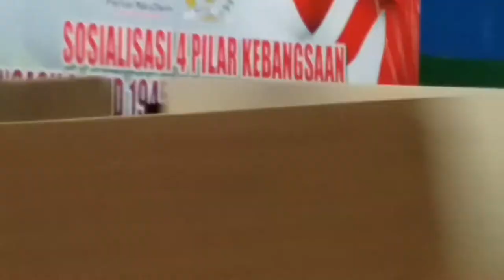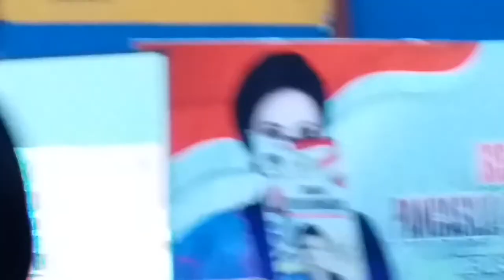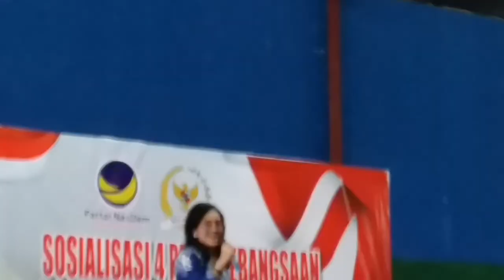Sosialisasi 4 Pilar Kebangsaan oleh Ibu Ary Egahni Ben Bahat, SH (2)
INFORMASI KAPUAS - Disampaikan pada hari Jum'at, 29 November 2019 di Gelanggang Olahraga Panunjung Tarung, Kuala Kapuas, Kalimantan Tengah.